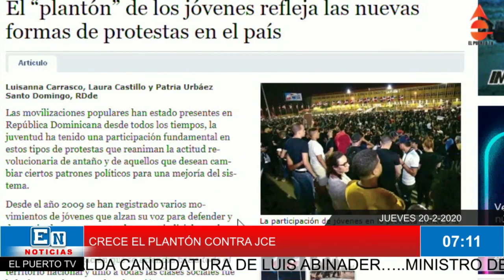COMIENZA EL DESPERTAR EN JOVENES DE RD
JOVENES EMCABEZAN PROTESTAS EN CONTRA DE LA JCE